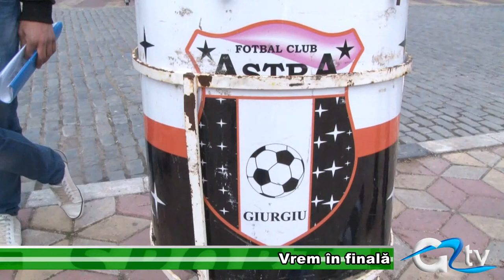VREM IN FINALA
Galeria Astra Giurgiu s-a adunat astăzi în fața Teatrului "Tudor Vianu" pentru a susține echipa în semifinala cu Petrolul Ploiești în această seară. Suporterii s-au strâns cu mic cu mare și s-au îmbarcat în autocarele care îi duc la Ploiești să facă spectacol și să își încurajeze favoriții. Giurgiuvenii vor neapărat victorie și deja se gândesc la următorul adversar.